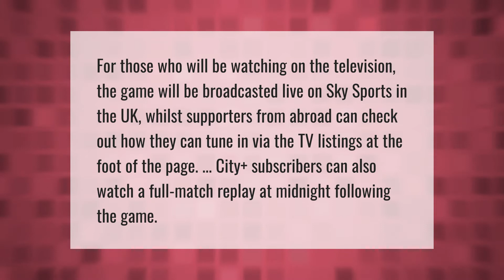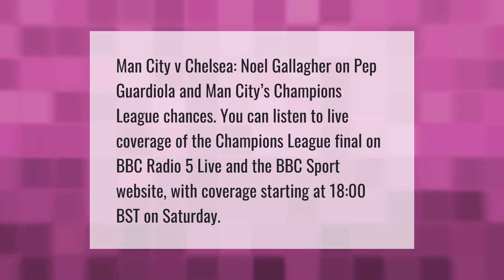Who is showing City v Chelsea?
00:00 - Who is showing City v Chelsea?
00:33 - Is Manchester City v Everton on TV?
01:03 - Is Man City v Chelsea on BBC?
01:33 - How can I watch Chelsea match today?

Laura S. Harris (2021, June 5.) Who is showing City v Chelsea?
    AskAbout.video/articles/Who-is-showing-City-v-Chelsea-251309